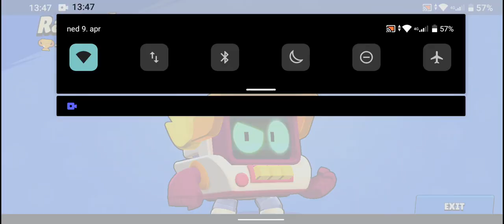Interesantno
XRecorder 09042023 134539